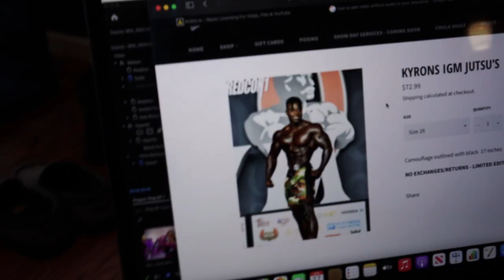When The Plan Fails | 11 Weeks Out